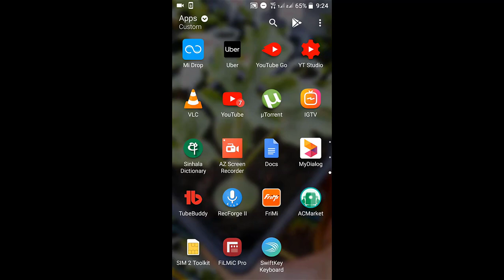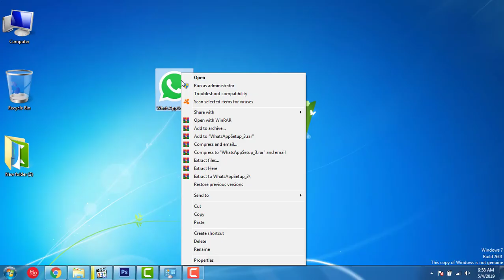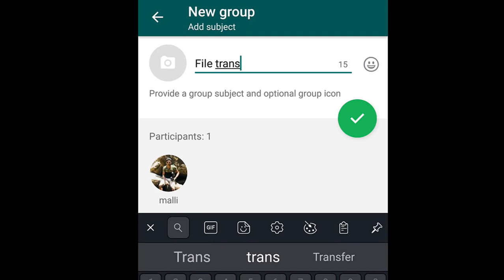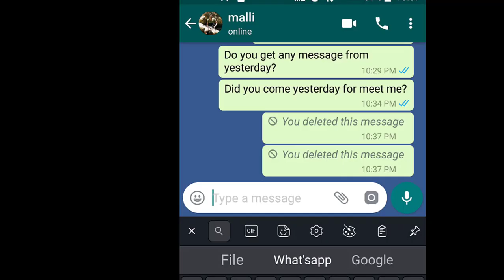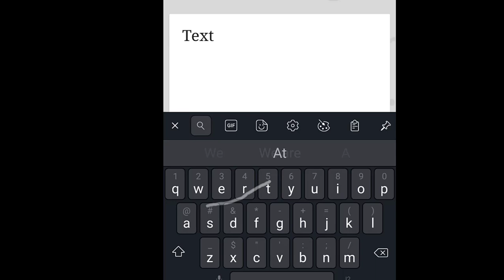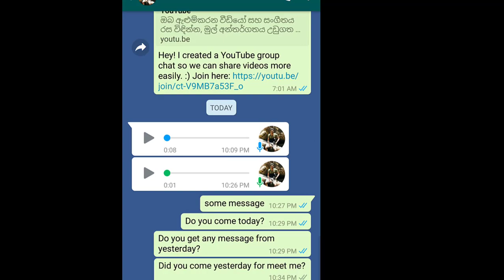Whatsapp පාවිච්චි කරනවනම් අනිවා කරලා බලන්න